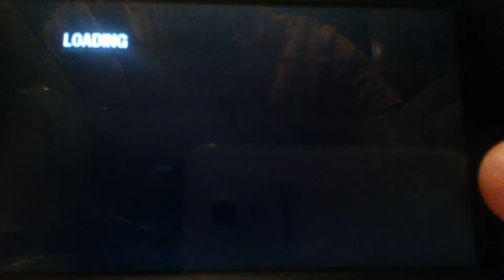F1 2009 LATVISKI MĒĢINĀJUMS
Grūti pacentīšos patrenēties un sākt karjeru kopā ar jums.